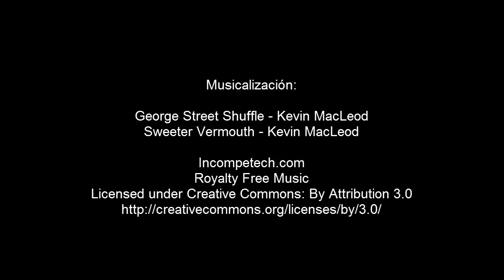Como hacer un CONEJO DE PASCUAS | Origami Rabbit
Hoy vamos a aprender a hacer un origami super divertido, un conejo de papel super facil de hacer,

Los animales de papel son una forma de arte muy agradable a la vista, también llamados "animales de origami" los cuales podemos lograr con solo un pedazo de papel ya sea cuadrado o rectancular y nuestra imaginación además de mucho ingenio.

El origami es el arte de origen japonés consistente en el plegado de papel sin usar tijeras ni pegamento para obtener figuras de formas variadas, muchas de las cuales podrían considerarse como esculturas de papel. Según el Diccionario de la Real Academia Española, este arte se denomina papiroflexia o cocotología, si bien en el avance de la vigésima tercera edición de la obra recomienda el primer término. Sin embargo estos términos no están muy extendidos fuera de España, otros países del habla hispana siguen usando el término nipón para referirse al plegado de papel con fines religiosos o relacionados con la cultura zen, y el término "papiroflexia" para la misma acción con una finalidad de ocio o entretenimiento.